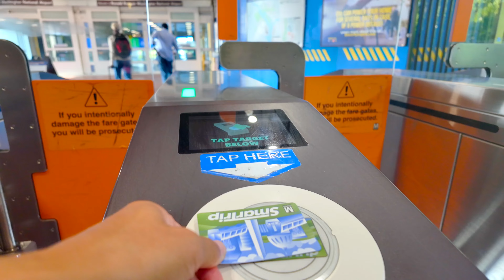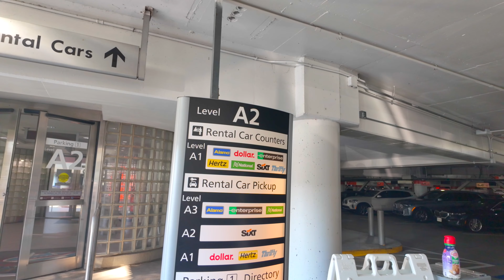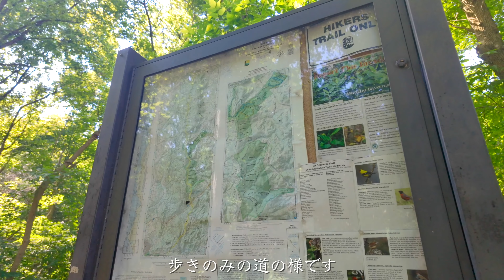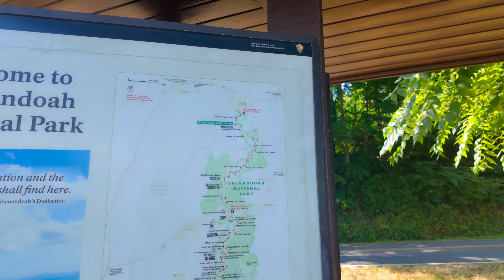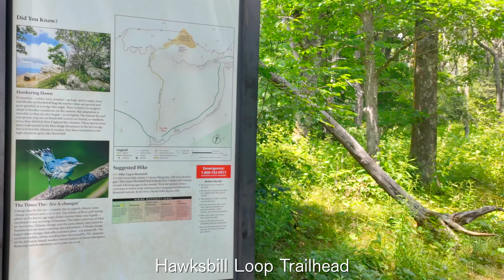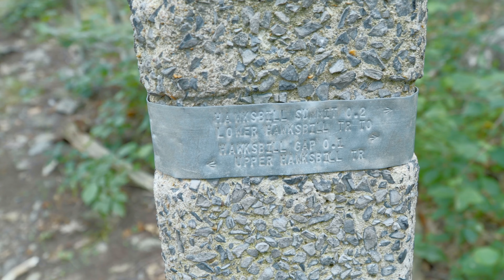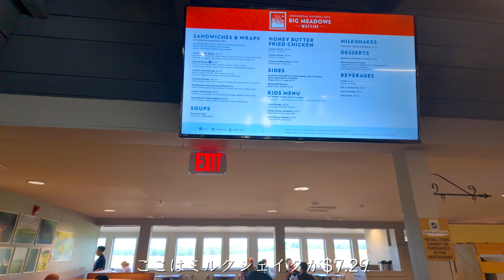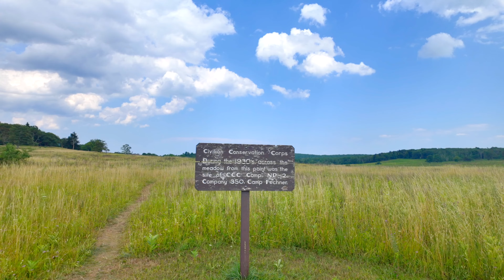首都からわずか120km!!アメリカの国立公園はスケールが違った!!｜シェナンドー国立公園｜ワシントンD.C.｜アメリカ｜4K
今回は、ワシントンDCから車で1時間ちょっとで行くことができるシェナンドー国立公園へ行ってみました。国立公園の中をドライブしてみると、高台を走る事ができ数多くのビューポイントがあるので楽しみが尽きません。公園内には 800 kmにわたるハイキングコースもあるようで、1日だけでも楽しめますが、長期的に滞在して楽しむこともできそうです。

撮影日　7月上旬頃

撮影機材
【Camera】

【Decathlon/デカトロン】
・QUECHUA（ケシュア）登山・ハイキング バックパック・リュック NH 100 - 20L
 ・FORCLAZ(フォルクラ) 登山・ハイキング 軽量 折りたたみ 携帯 バックパック・リュック 防水TRAVEL 100 - 20L
・VAN RYSEL(ヴァンリーゼル) サイクリング ロードバイク ヘルメット ROADR 500 MIPS
・VAN RYSEL(ヴァンリーゼル) サイクリング キャップ ウルトラライト 520
・FORCLAZ (フォルクラ) 登山・トレッキング ダッフルキャリーバッグ EXTEND 30/40 L
・FORCLAZ (フォルクラ) 登山・トレッキング ダッフルバッグ DUFFEL 900 防水 拡張式 80L~120L
・FORCLAZ（フォルクラ）トレッキング ドームテント MT900 2人用 ホワイトエディション
・FORCLAZ（フォルクラ）インフレータブル トレッキング エアーマットレス MT500 L 180 X 52CM 1人用
・FORCLAZ（フォルクラ）トレッキング インフレータブル エアーマットレス MT900 L 180 X 55 CM　1人用
・FORCLAZ (フォルクラ) 登山・トレッキング 寝袋 ダウン ホワイトエディションシリーズ 0°C - MT900